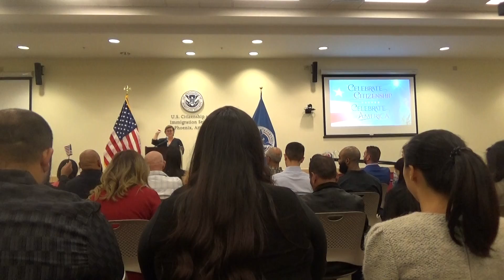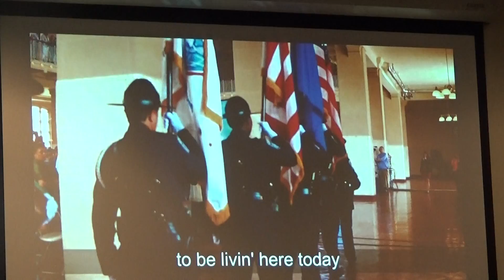Two Impromptu Speeches at the Naturalization Ceremony in Phoenix, Arizona, on 14 January 2020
Two soon-to-be US Citizens agreed to give brief speeches at the Immigration and Naturalization Center at Phoenix, Arizona, on 14 January 2020.